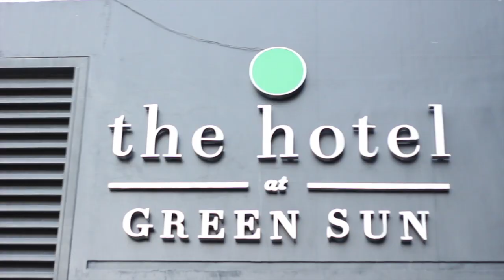PentaProject - Mariel's Debut (Live Edit)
PentaProject #1 (Live Edit)
Green Sun Hotel, Manila, Philippines
Mariel Guzman's 18th Birthday

Pentagon Crew:
Enzo Mapua
Curt Zabala
Xavi Ablaza